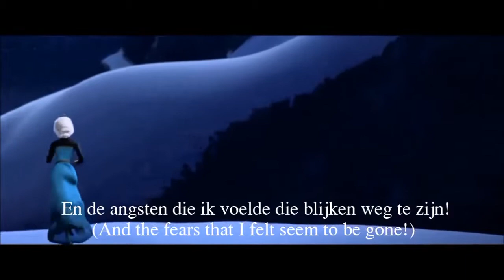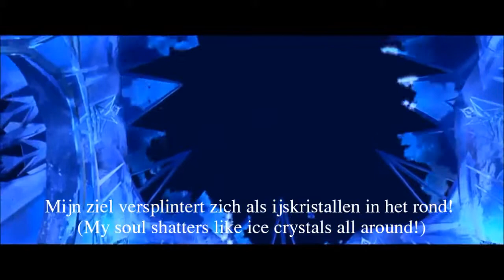Frozen - Let it Go [Flemish] Version with Subtitle and Translation in HD